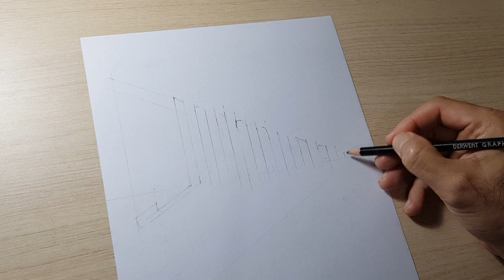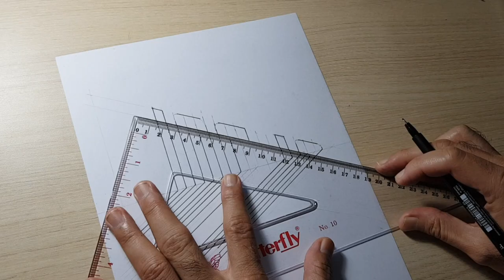3D Drawing - 'JOGJA' city in Central Java of Indonesia - Dirjen Vokasi Menggambar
3D Drawing - 'JOGJA' city in Central Java of Indonesia